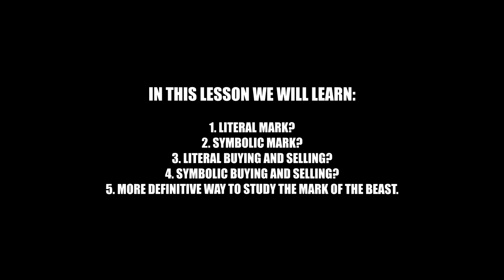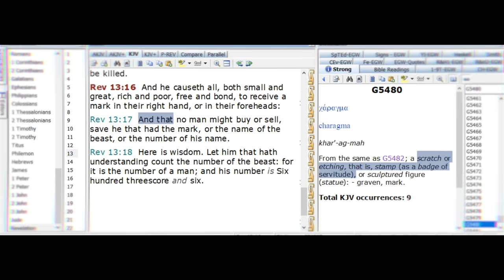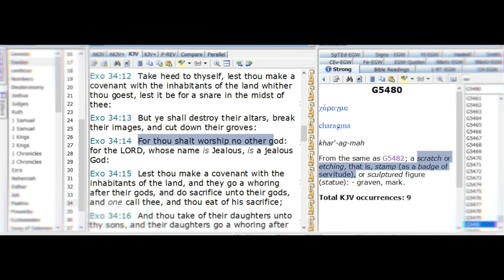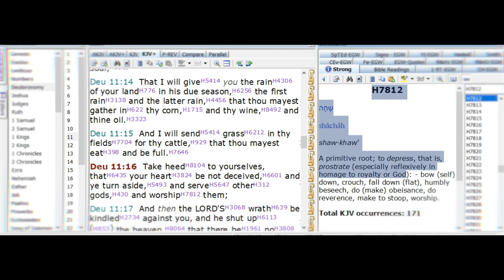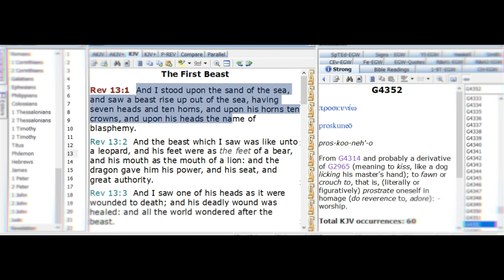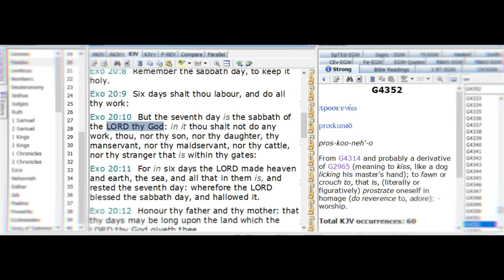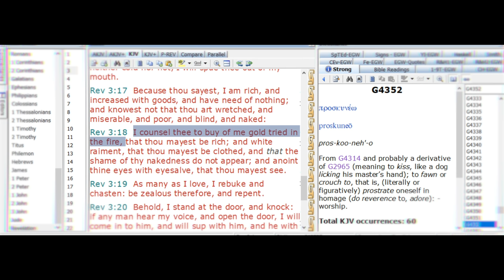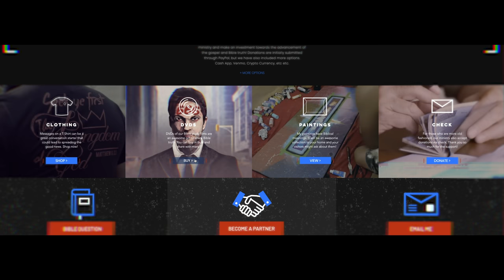MARK of the BEAST: MICROCHIP or...? | SFP - Bible Study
Verses that allude to a literal mark.
Verses that allude to a symbolic mark.
Verses that allude to a literal buying and selling.
Verses that allude to a symbolic buying and selling.
A more definitive way of distinguishing what is the mark of the beast.

.:SFP FILMS:.

MAIL:
Jan Capa